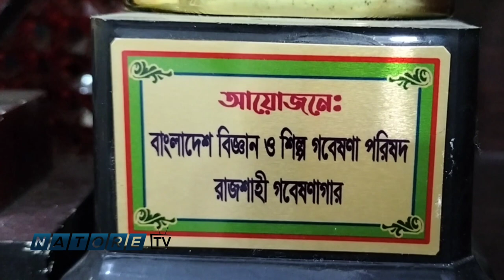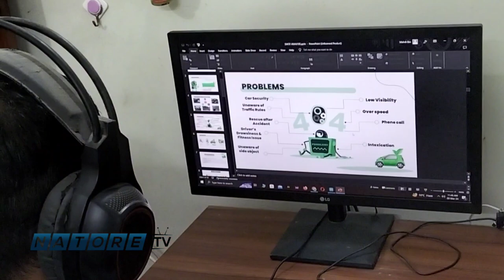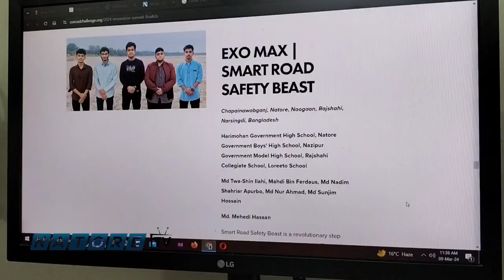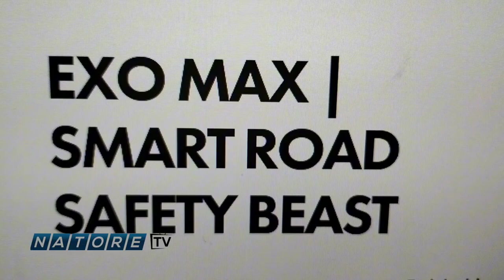টেকসাসের হোস্টন স্পেস সেন্টারে নাসা কনরেড চ্যালেঞ্জ ফাইনালে লড়াই করতে, নাটোরের ১০ শ্রেনীর ছাত্র...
আমেরিকার টেকসাসের হোস্টন স্পেস সেন্টারে
নাসা কনরেড চ্যালেঞ্জ এ ফাইনালে লড়াই করতে যাচ্ছে, নাটোর সরকারী বালক বিদ্যালয়ের ছাত্র মাহাদী ও তার দল। বিস্তরিত প্রতিবেদনে দেখুন..